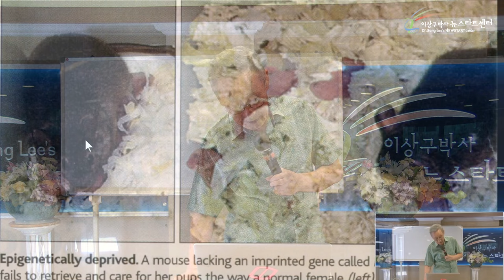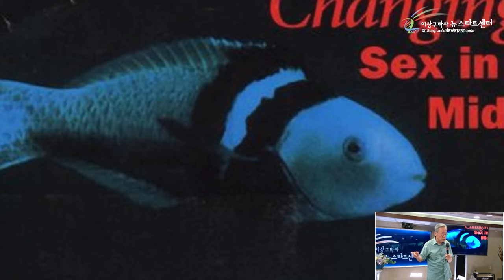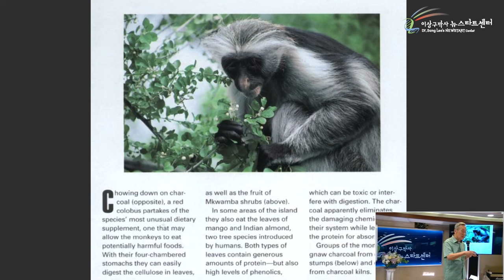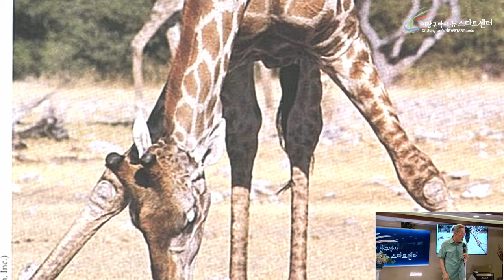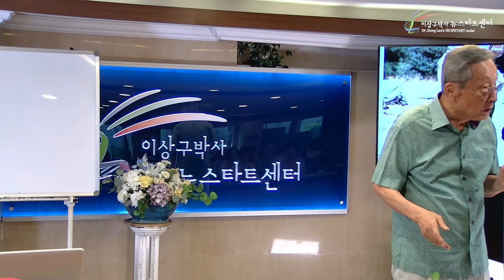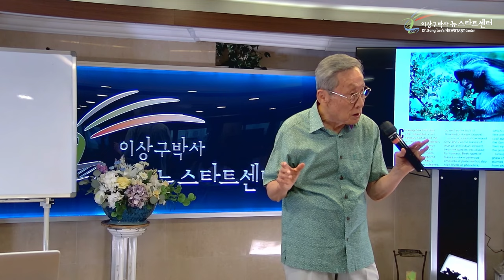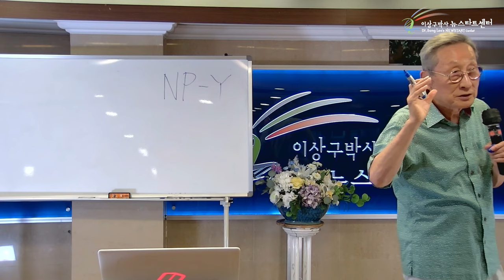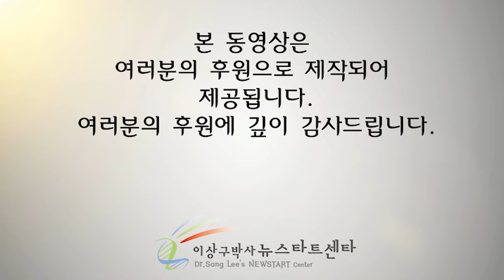[뉴스타트 건강강의] 너 자신을 알라!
⏱️ 타임라인⏱️

00:00:00 원숭이와 쥐 사랑 실험

00:17:10 바다 한 가운데에서 물고기의 성별이 변한다?

00:27:00 숯을 먹는 원숭이, 뼈를 먹는 기린